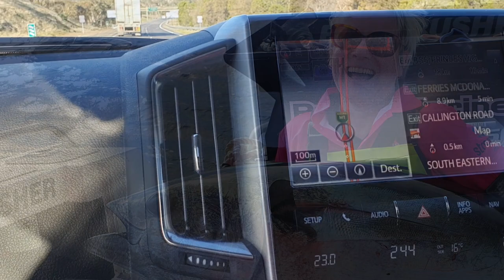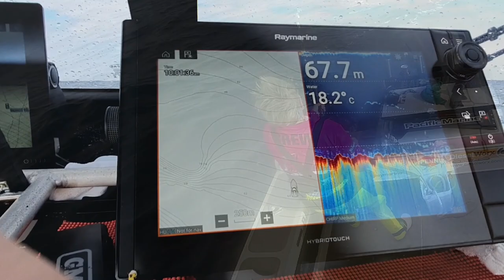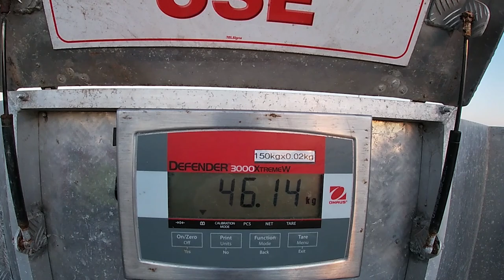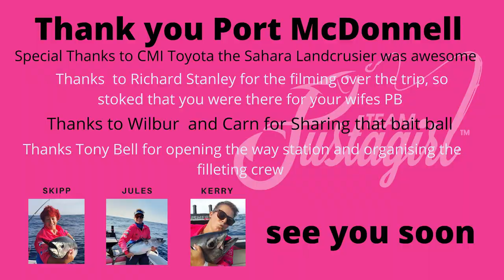Port Mac Mini Barrel Tuna for Jules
Port Macdonnell Southern Bluefin Tuna fishing with Team Justagirl. The Barrel Tuna fishery in South Australia is underway for 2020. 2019 season was not great for the team 11 trips and a donut. The first trip this year a nice mako was caught and the first barrel for Julie Stanley. Trolling for days is the usual way to catch a southern Bluefin Tuna but the girls got hooked up early this time. They will be back down there trying for an over 100kg in a  couple of weeks